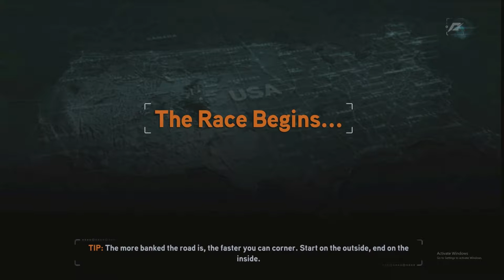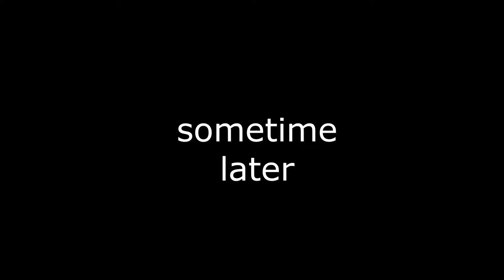this fairlady tho....sheeeeeeeeeesh... NEED FOR SPEED THE RUN PART 1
laptop and elgato fighting each other but getting it done

will do more carbon redux runs again soon